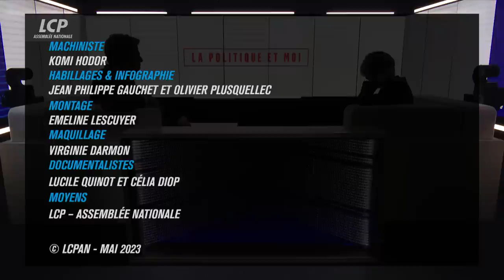Sandrine Rousseau, députée Écologiste de Paris | La politique et moi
Sandrine Rousseau, députée Écologiste de Paris.
Elle est née un 8 mars, un signe du destin diront certains. Sandrine Rousseau nous a fait voir les barbecues sous un autre jour et c'est sa force: imposer ses thèmes dans le débat public, vaille que vaille.